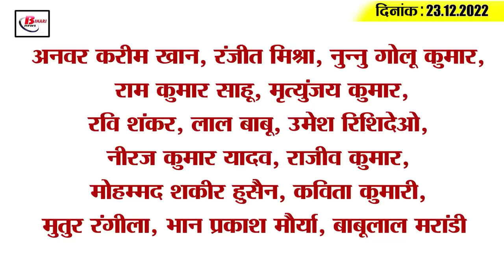Get Today Bihar Evening breaking news of 23th Dec 2022 on BPSC, Vijay kumar, Ishan kishan, corona.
Get Today Bihar Evening breaking news of 23th Dec 2022 on BPSC, Vijay kumar, Ishan kishan, corona update.

1. Two cyber thugs arrested from Patna

2. Plea against BPSC 67th PT exam result dismissed

3. His son replied to Abdul Bari Siddiqui

4. Not a single positive case of corona was found in Bihar in the last 24 hours

5. Vijay Kumar Chaudhary's statement came to the fore regarding industries in Bihar

6. There will be a big change in the rules of Bihar's teacher planning

7. Fog and mist put brakes on the speed of trains, check your train status like this

8. All state Sanskrit schools of Bihar on the verge of closure

9. Minister Bijendra Yadav told the reason for Nitish Kumar leaving NDA

10. The new DGP of Bihar gave this task to all the policemen

11. Chirag Paswan met cricketer Ishan Kishan

12. Bihar Health Department gave instructions to reserve beds for corona patients in hospitals

13. Deputy Chief Minister of Bihar in action mode

14. Cheteshwar Pujara joins the elite club of Virat Kohli and Sachin Tendulkar

15. Know what is the rate of petrol and diesel in Bihar today